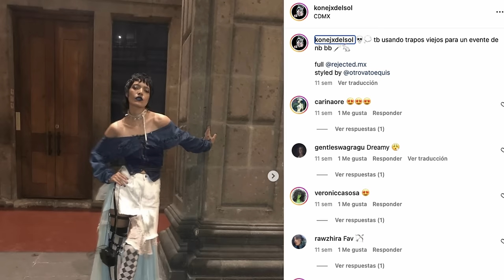Analisis de moda GRAMMYS 2024 | GERARD CORTEZ